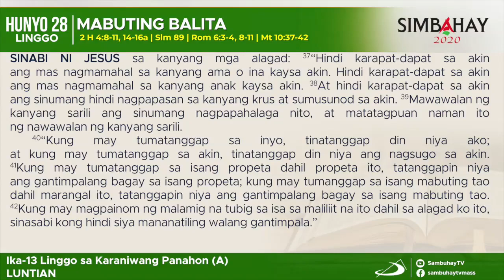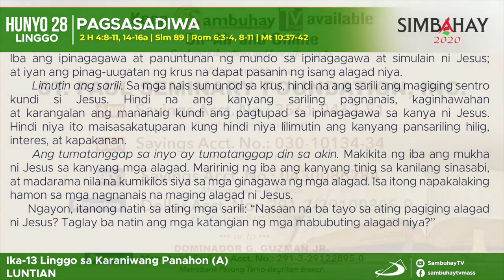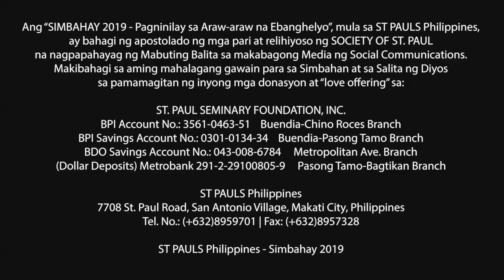Simbahay |Ika-13 Linggo sa Karaniwang Panahon | Hunyo 28, 2020